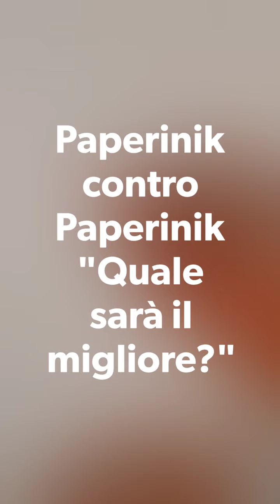Marco e Alessandra in... Paperinik contro Paperinik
Marco VS Alessandra
Sfida artistica di disegno